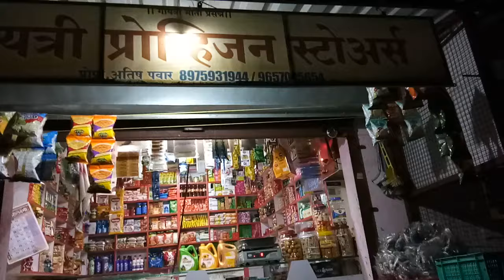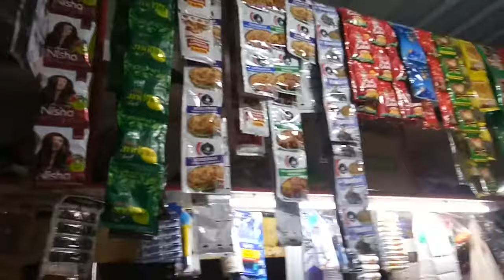Gayatri Provision stores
Kirana shop